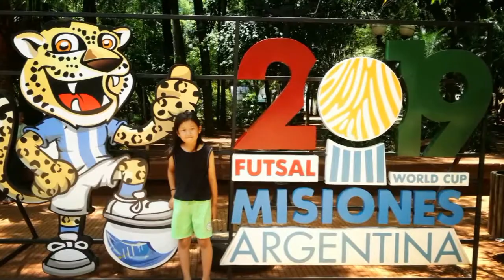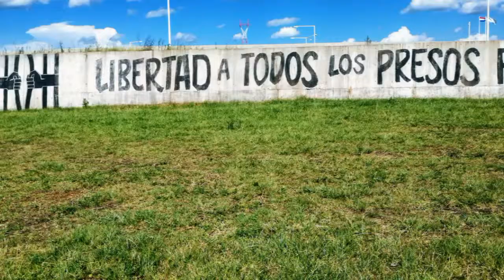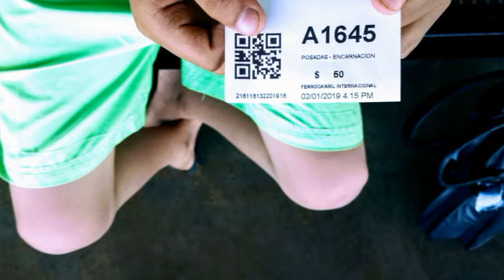【アルゼンチン旅行記】Posadas編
アスンシオン行きのバス、途中下車しちゃった。。
国境の街エンカルナシオンで降りて再度アルゼンチン入り。

途中ストリートミュージシャンに出会ったので1曲！

【Bolero Vagabundo】

素敵な曲です。